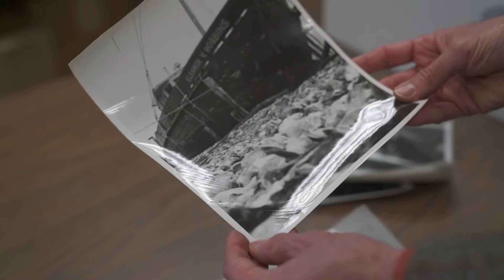Why Sea Grant - Oyster Aquaculture & Experimental Economics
The oyster industry in the Chesapeake and Delaware Bays collapsed in the 1980s, leaving Delaware without the jobs and economic stimulus that the oyster industry provided. Now, with Delaware on the precipice of launching an oyster aquaculture industry, the question is - is there a market for aquaculture-grown oysters? With support from Delaware Sea Grant, Dr. Kent Messer from the University of Delaware is using experimental economics to test how big the market for these oysters could be.